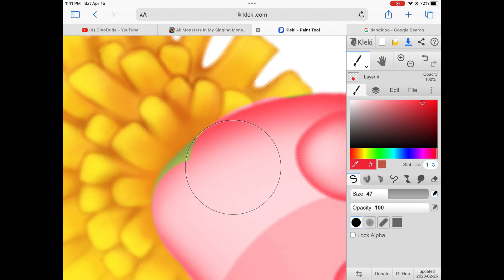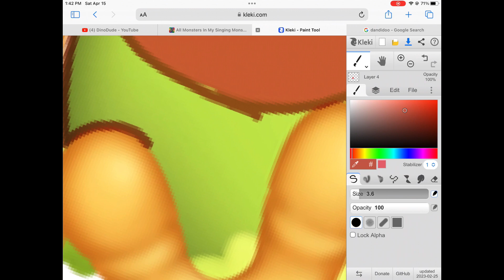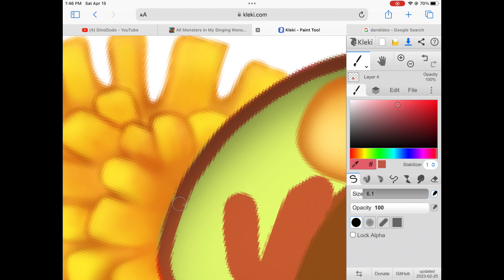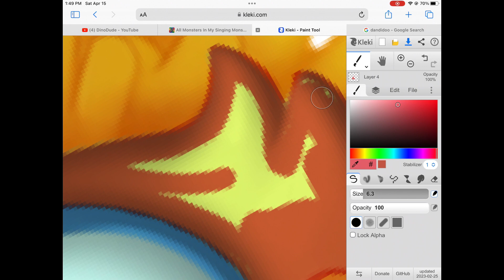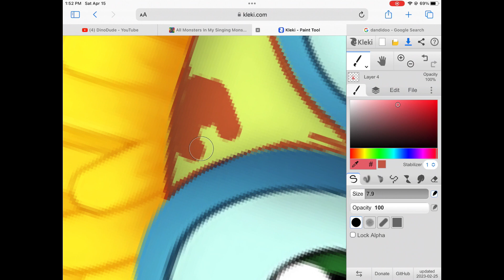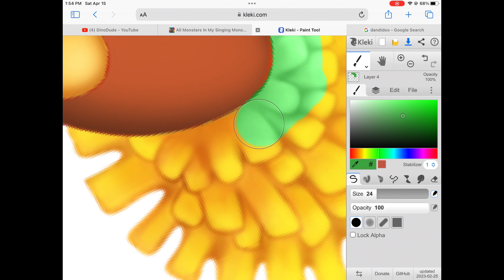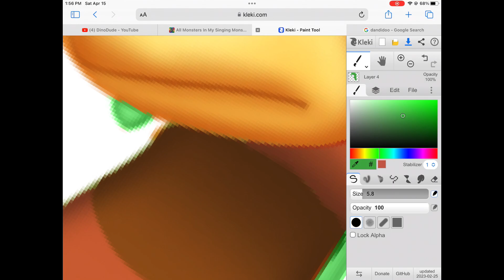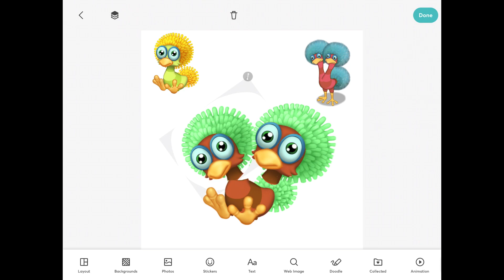Rare baby Dandidoo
This is episode two of a many part series where I will change the baby monsters from the game My Singing Monsters:Dawn of Fire to look like their rare counterparts from the original My Singing Monsters game. This episode, the wheel has chosen Dandidoo!